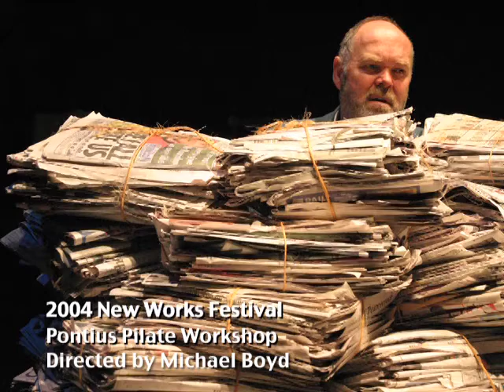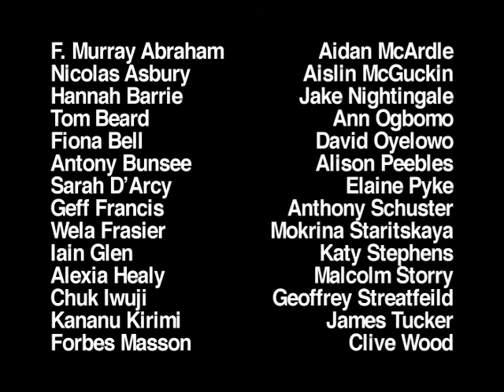Theatre for A New Audience Honors Michael Boyd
Narrated by Jeffrey Horowitz